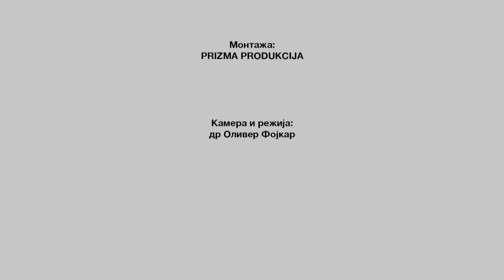PTICE PEVAČICE - USPEŠNO VRAĆENE U PRIRODU (4)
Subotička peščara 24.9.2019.